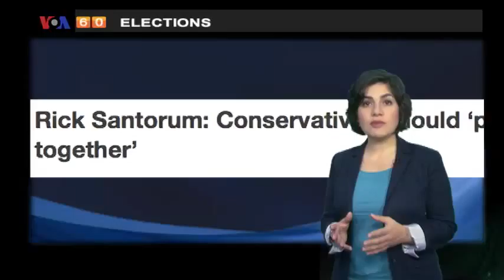VOA60 Elections- Santorum wins south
Rick Santorum wins Mississippi and Alabama, but is it enough to catch Mitt Romney?